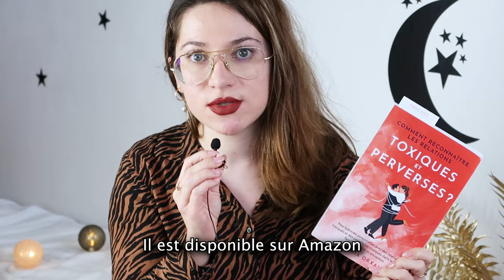#10 - LA RELATION SAINE : 3 signes qui ne trompent pas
Pour aller plus loin, voici mon livre 📕 : "Comment reconnaître les relations toxiques et perverses ?", tu peux le commander juste

🎧 L'épisode de ce Podcast 🎙️ : "3 signes d'une relation saine" disponible sur Spotify 😊

🎧 Pour retrouver les autres épisodes de mon Podcast "LIBRE D'ÊTRE SOI : Renaissance et bonheur"🎙️ les voici 😄

Hello toi ! 💜 Je t'invite à rejoindre mon petit univers en t'abonnant à ma chaîne ! :3 ⭐ N'hésite pas à activer la petite CLOCHE pour être tenu au courant des prochaines VIDÉOS mises en ligne !

Tu souhaites te recentrer sur toi et tes objectifs ? 🔥 Je te conseille de faire un travail d'introspection, en téléchargeant le journal 📒 que j'ai créé pour toi

Tu es perdu dans ton parcours de vie et tu ne comprends pas pourquoi tu ne te sens ni heureux ni accompli ? 😞
Retrouve ton exercice de la roue de la vie, un exercice ultra efficace pour être sûre de trouver ses objectifs à atteindre 🎯 :

Pour encore + de contenus positifs, tu peux me retrouver ici 😍 :
📲 I N S T A G R A M (développement personnel pour hypersensibles et multipassionnés)
🎶 M A C H A I N E S E C O N D A I R E D E D E E J A Y